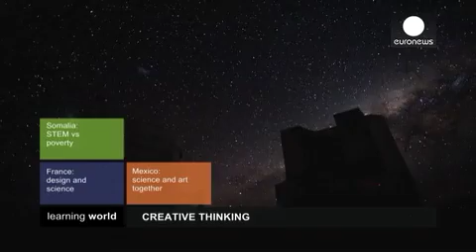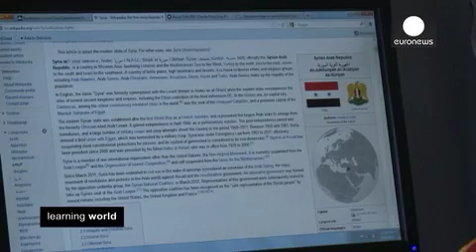Learning World | Abaarso School of Science and Technology (Somaliland)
Abaarso School of Science and Technology is synonymous with excellence. Located in Somaliland, an independent country north of Somalia that has no international recognition, it is home to 250 of the brightest students in their region and prepares them for continuing their education at universities of such stature as the Massachusetts Institute of Technology, Georgetown University and Oberlin College.